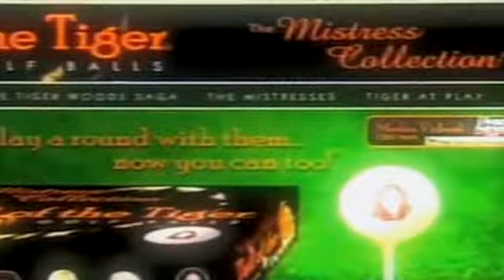HLN: Sweat lodge guru charged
The latest buzz on the sweat lodge guru, Tiger's golf ball controversy and Pamela Anderson on "Dancing With the Stars."